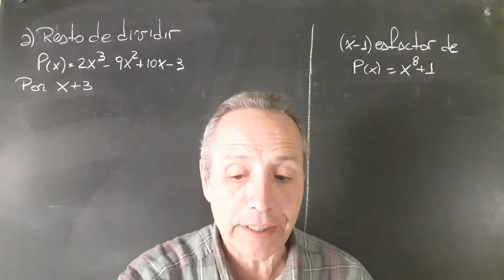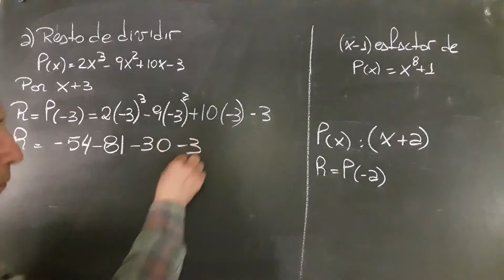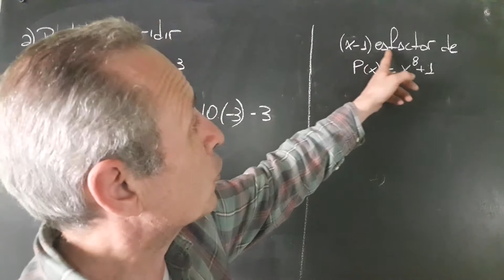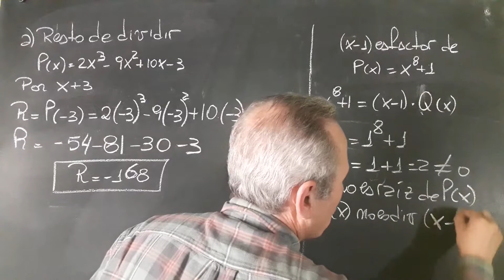Teorema de Resto y Divisibilidad